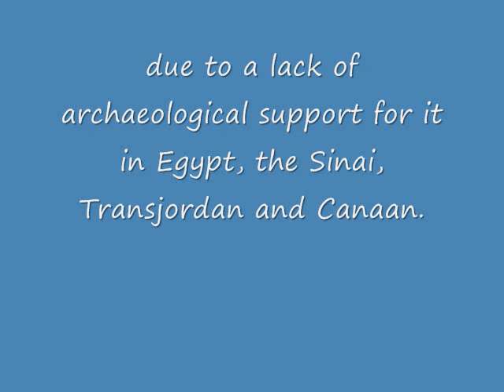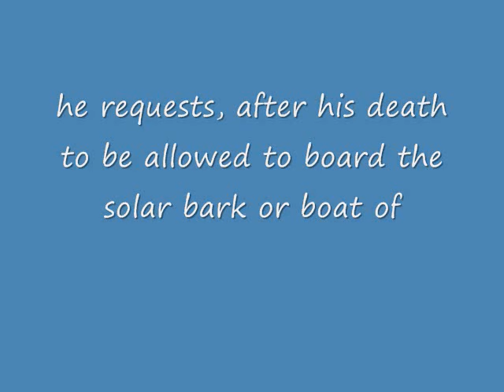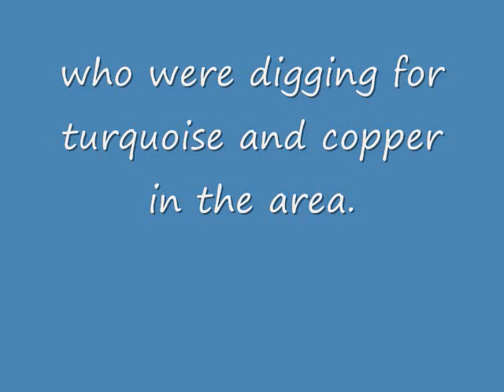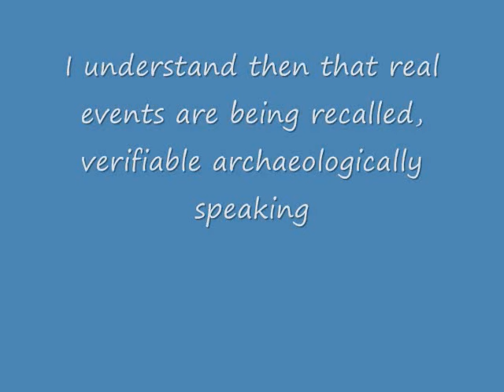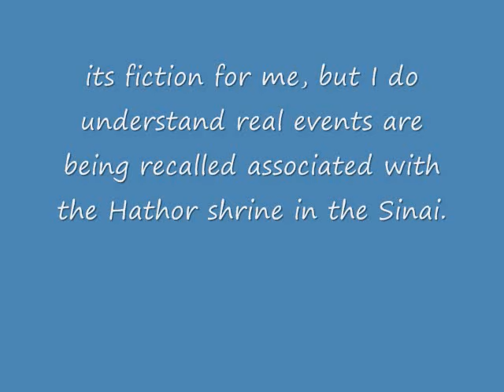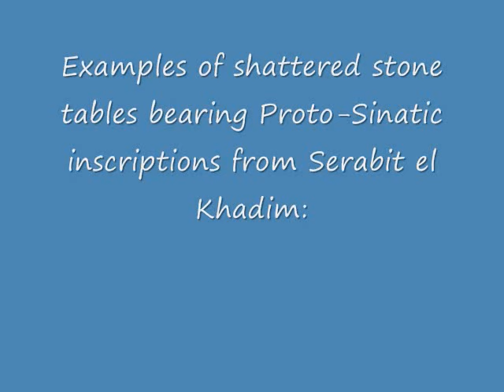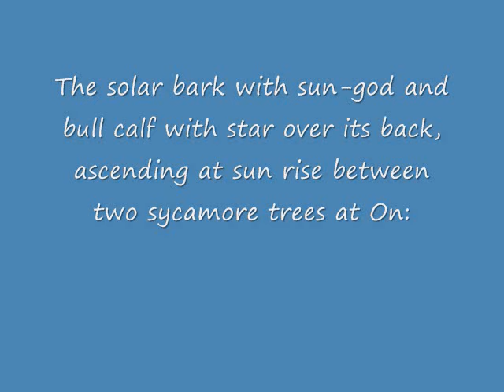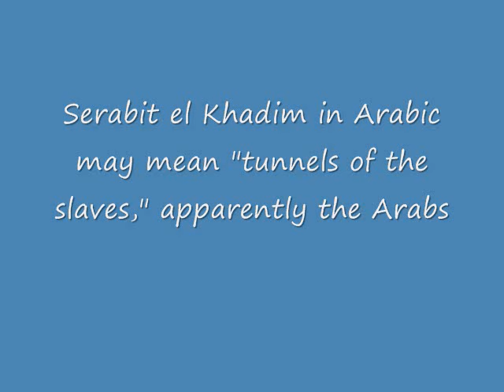The Golden Calf & The 10 Commandments, Their Pre-biblical Origins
The Golden Calf is identified as a recasting of Egyptian bovine gods and goddesses associated with sun worship at the Hathor shrine at Serabit el Khadim in the Sinai. Moses' 10 Commandments are to be found at Serabit el Khadim as recast Asiatic Miner's memorials. From an Egyptian perspective the sun at sun rise is the deceased Pharaoh resurrected as a Solar Golden Calf. Thousands of tourists each year climb Mount Sinai in the dark of night to witness the morning sun rise, unaware that from an Egyptian perspective they are witnessing the resurrection back to life of a dead Pharaoh as the Golden Calf (or sun-calf) aboard the solar bark/boat sailing across a heavenly Nile! In 1921 Lina Eckenstein proposed Serabit el Khadim as Mt. Sinai. In the 1970's Dr. Zvi ilan PhD a Geographical Historian of Tel Aviv University made the same proposal.